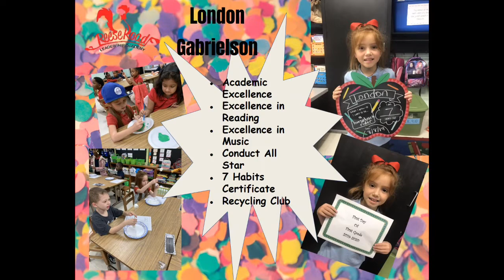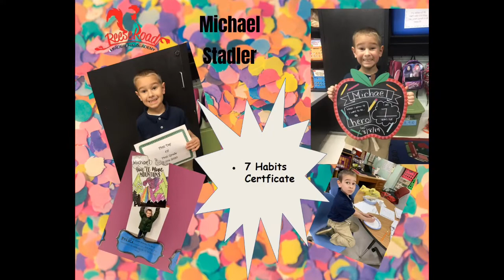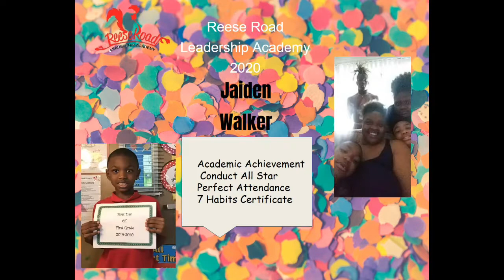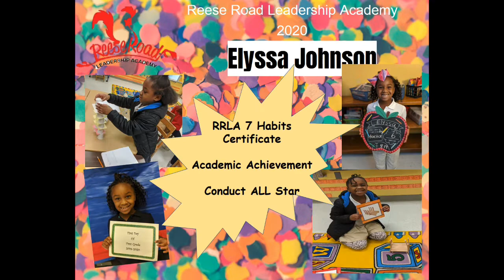First Grade Awards Program 2020